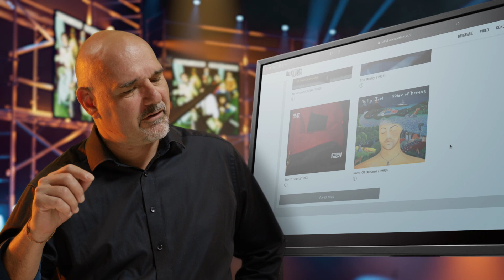Promo Billy Joel 2324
Zaterdag 9 december 2023 te zien in Theater de Stoep in Spijkenisse.